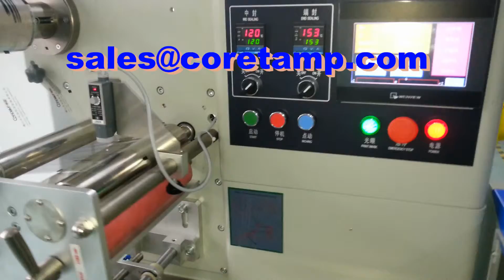Biscuit packaging machine in Flowpack, square biscuit packing machine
If you need more information about our products, you can visit our